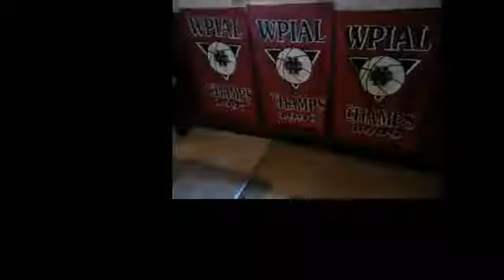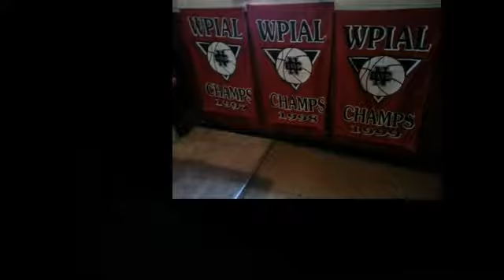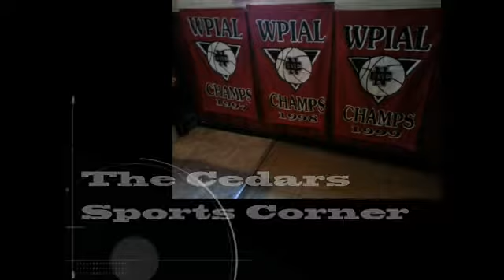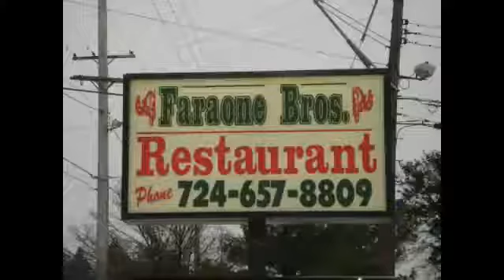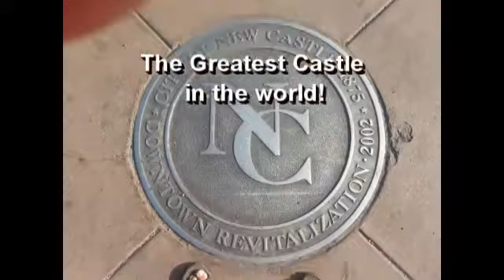NCTV45′s NewsWatch MidDay Wednesday Jan 23 2019 with Angelo Perrotta